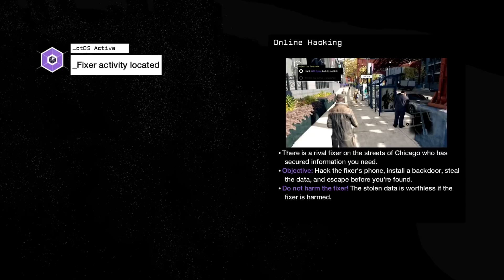Watch Dogs Multiplayer Run Ive Been Made Part 13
Watch Dogs Multiplayer. Watch me lay waste to my enemies while I hack their identities, steal their money, and just simply own them. Thank you Sir Juniors Army you are the best and I SALUTE YOU!
PSN ~ PKYxPiKaChUx or Sir-Junior-